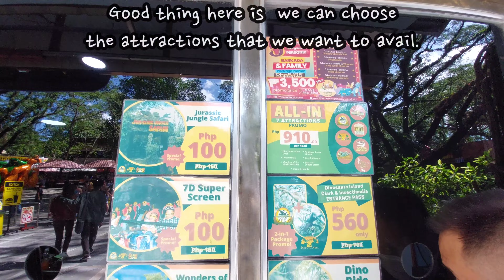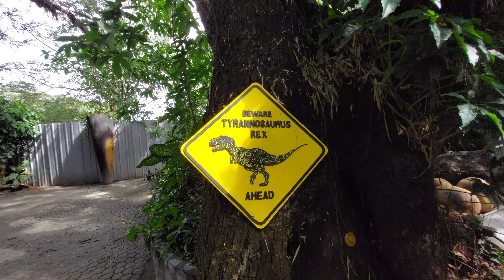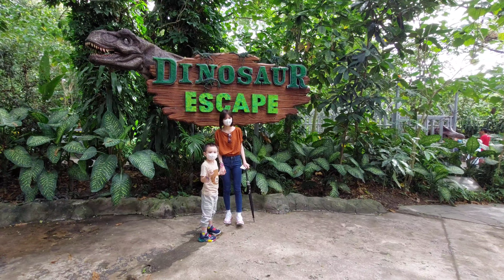DINOSAURS ISLAND - Jurassic Fun - Clark Pampanga Philippines | Cherriblyme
(Always watch in 4K HD ♡) Ride an angry dinosaur, feed the ferocious T-Rex, dig for dino fossils, survive the snapping bites of the dancing dinosaurs, go on a Jurassic jungle safari, and watch your favorite dinosaurs come alive in this animatronic theme park and dinosaur museum.

The attractions in the park, provides a unique learning experience that is both fun & memorable for guests of all ages.

Wear comfy clothes and footwear. 😉

Rates and other info included in the video.

Track: Watch It
Track by: Track Tribe

Track: Raga - Dance of Music
Track by: Aakash Gandhi

Information Credits:
Source: The Little Book Of Dinosaurs
Author: L. Sonntag